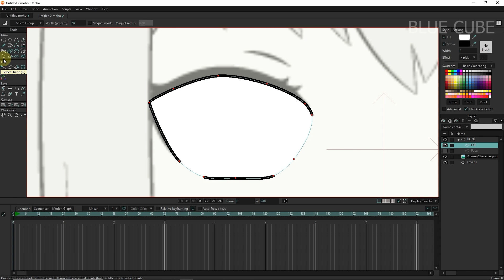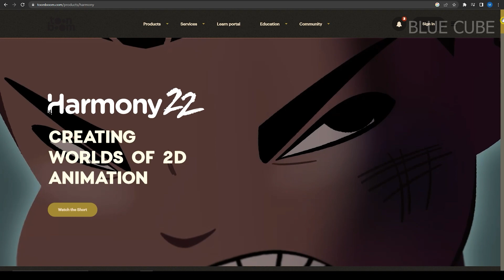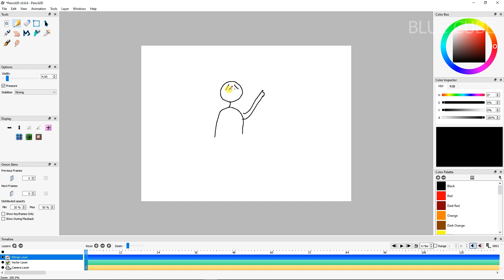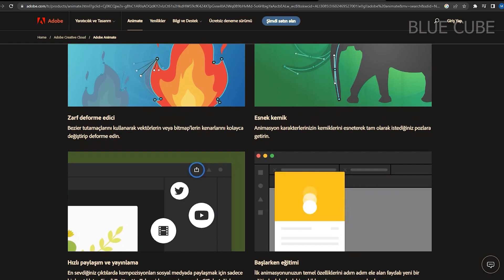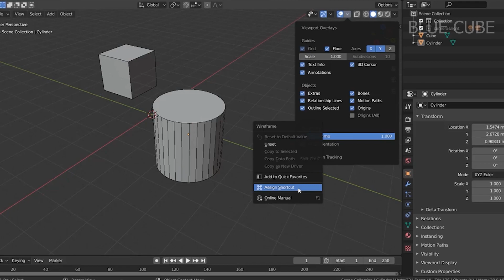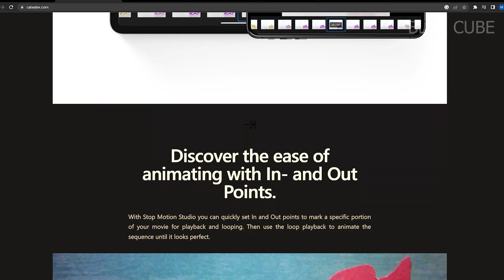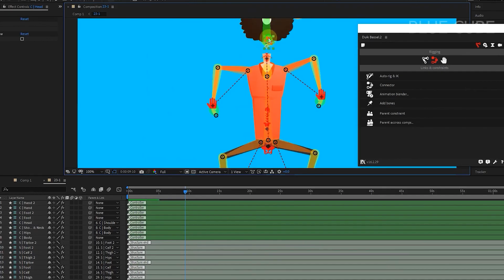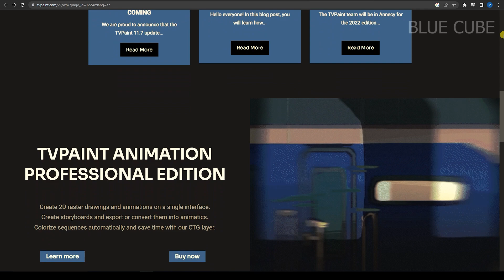Top Animation Software Picks for Beginners!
Looking for the best animation software to start your creative journey? 🎨
In this video, we’ll explore the **top animation software picks for beginners** — from easy-to-use 2D animation tools to powerful 3D programs. Whether you’re a student, YouTuber, or aspiring animator, you’ll find the perfect software to bring your ideas to life!

00:00 Start
00:35 Moho Pro (Anime Studio)
01:45 Toon Boom Harmony
02:40 Pencil2D
03:15 OpenToonz
03:56 Adobe Animate
04:41 Blender
07:30 CELACTION 2D
06:29 STOP MOTION STUDIO
07:22 Adobe After Effects
08:16 Synfig Studio
09:00 TVPAINT ANIMATION

11 best 2d animation software in 2023